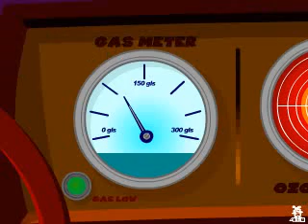Sundance Channel GREENIMATION: Going Green, Or Else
) to see more GREENIMATION shorts and vote for your favorite. The winning animator will get the chance to create on online series for Sundance Channel. This short asks - do you really need to drive 20 blocks to get a pint of ice cream?  Vanilla at that.  Some people would say no...as well a few others...Going green maybe be not only smarter but forced upon you if you're not careful...